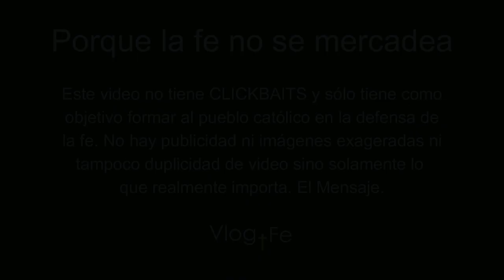Padre Luis Toro - Bautismo, Imágenes, Santos, Virgen María - SIN CLICKBAIT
Una mujer católica tiene un esposo testigo de Jehová, y pide ayuda para aclarar temas como el bautismo en los niños, las imágenes, el cómo adorar no es arrodillarse, los santos, la virginidad de la Virgen María y los "hermanos" de Jesús. Dicen falsamente que la Iglesia Católica rechaza a los pobres o los marginados. Igualmente se consulta sobre los escapularios.
El padre Luis Toro responde incluso con lecturas de la Biblia Reina Valera.